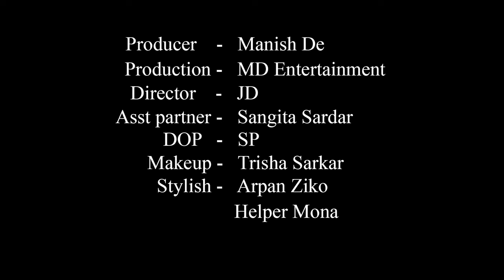High Fashion Shoot Concept | Classy Red Saree | Sanchayita | MD Entertainment | Fashion Vlog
High Fashion Shoot

Concept : Classy Red Saree

Model : Sanchayita Sarkar

Cinematographer : Sujoy Panigrahi

Makeup Artist & Hair Stylist : Trisha Sarkar

Costume : Arpan Ziko Tarafder

Helper : Mona

Production Company : MD Entertainment